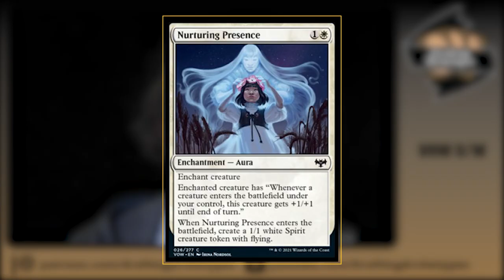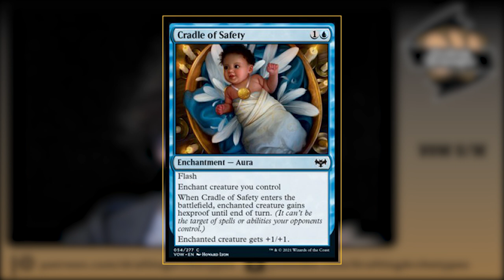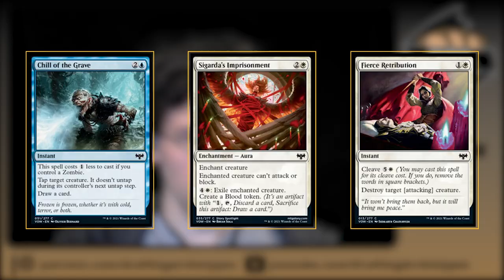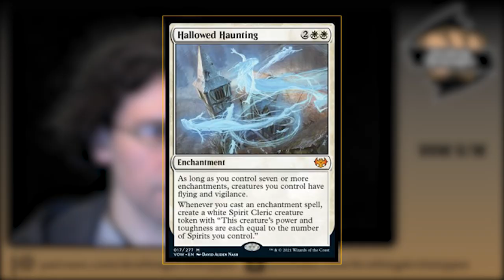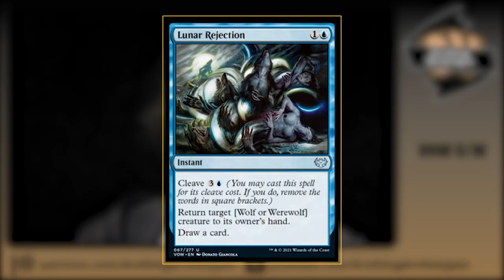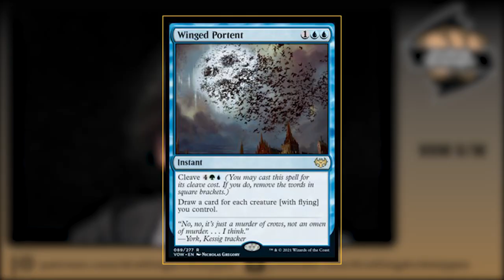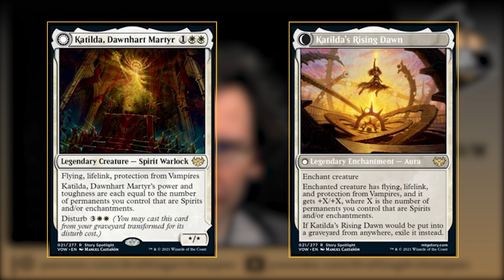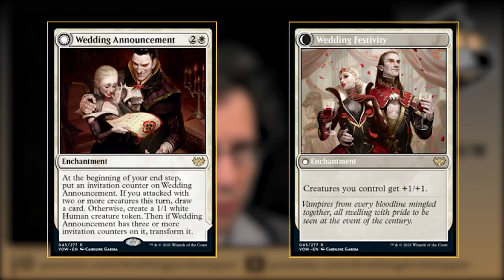Drafting Archetypes Podcast: How to Draft Blue White in MTGVOW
MTG Pro Sam Black dives into UW on this week's episode of his Crimson Vow limited shows.